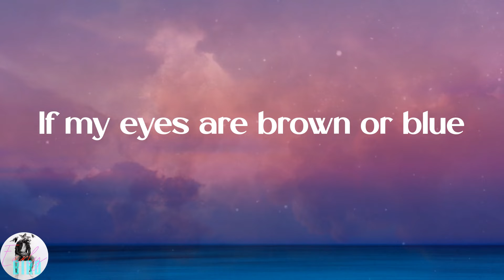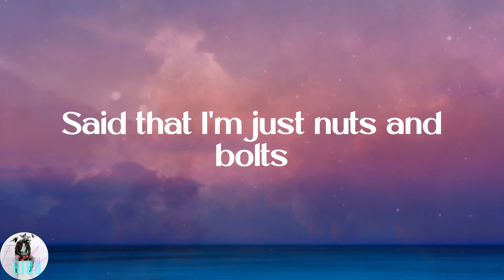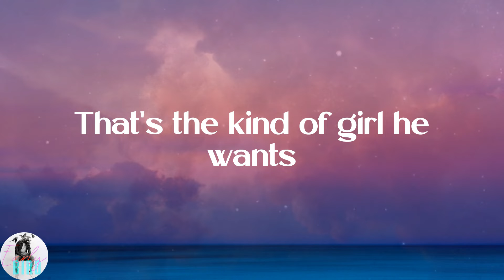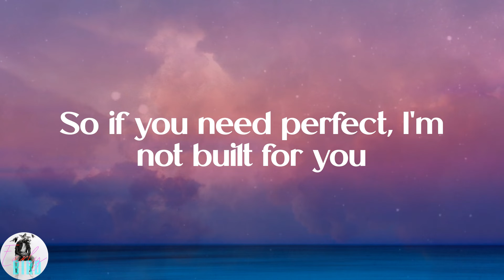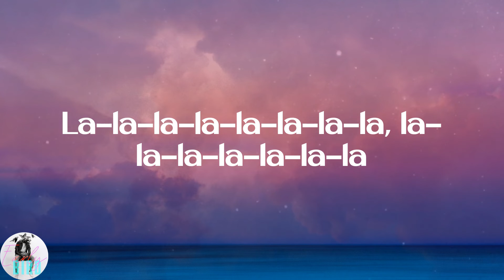Bella Poarch - Build a Bitch (Lyrics)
⚡Lyrics:
La-la-la-la-la-la-la-la-la-la-la
La-la-la-la-la-la-la-la-la-la-la
La-la-la-la-la-la-la-la-la-la-la
La-la-la-la-la-la-la-la-la-la-la
La-la-la-la-la-la-la-la, la-la-la-la-la-la-la